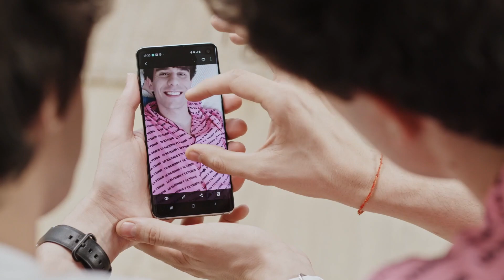Un día con los Javis: Ecosistema Galaxy un universo de posibilidades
Conoce cómo es un día de trabajo en Suma Latina de la mano de Los Javis. Todo un universo Galaxy de posibilidades con Samsung GalaxyS10 GalaxyBuds GalaxyTabS5e y GalaxyWatchActive.